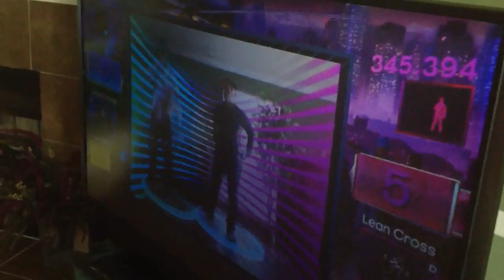Wil and Taylor Dancing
Wil and Taylor on dance central